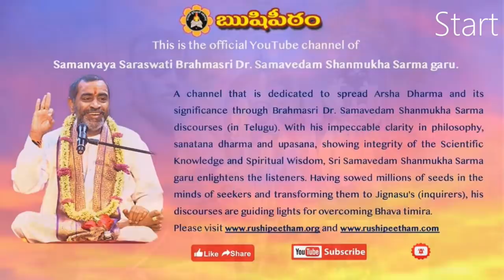విశ్వజ్ఞాన యజ్ఞం - మహాత్ములు - నేటి తరానికి మార్గదర్శకులు - శ్రీ రామకృష్ణ పరమహంస - DAY 1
Great Souls and their Timeless Wisdom: A series of discourses on the contributions of Mahatmas by Sri Samavedam Shanmukha Sarma garu.

00:00:00 Start
00:00:52 Welcome speech by Sri Deekshit Garu
00:04:08 Dhyana Slokas
00:07:31 Intro
00:13:14 Childhood
00:22:51 Spiritual ecstasy
00:31:24 Journey of priesthood
00:34:16 Priest at Dakshineswar Temple
00:46:48 Intense devotion to Mother Kali
01:06:20 Bhakti
01:15:00 Purity of mind
01:18:00 Marriage
01:25:03 Back to Dakshineswar Temple
01:34:34 Tantra Sadhana or tantric ways from Bhairavi Brahmani